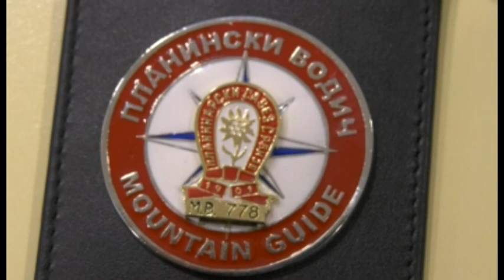Марко Џамбасовић о послу планинарског водича